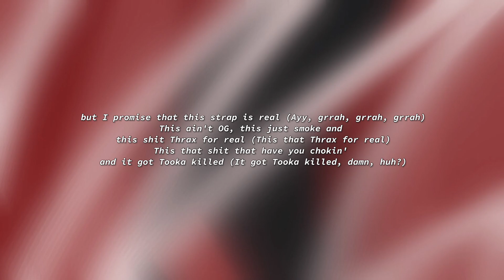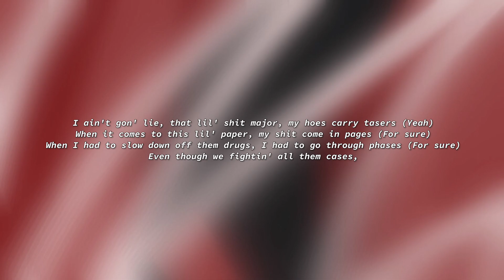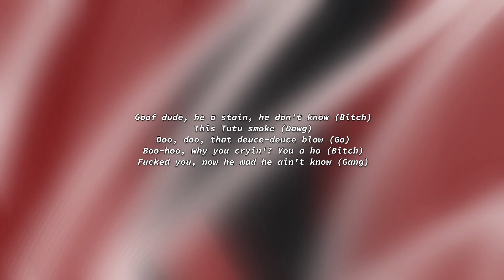Lil Durk - Still Trappin feat. King Von (Lyrics)